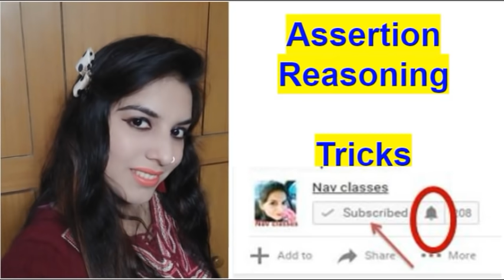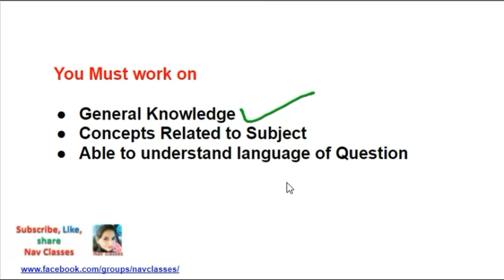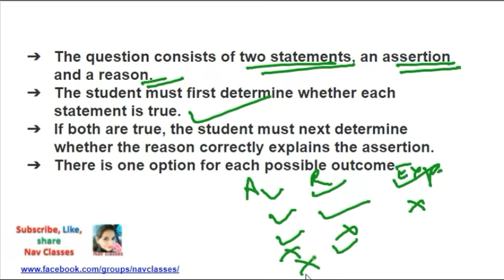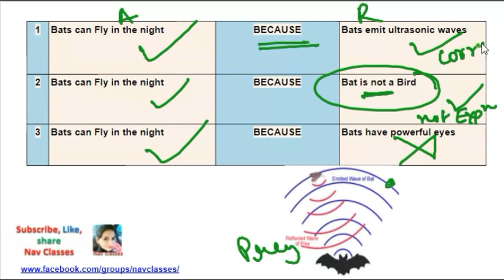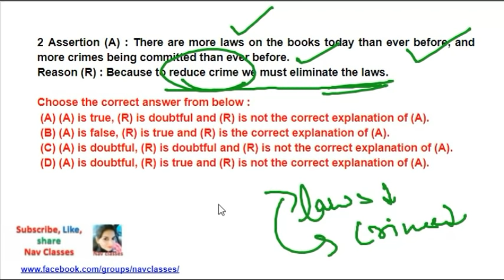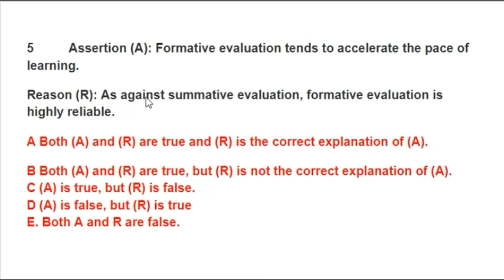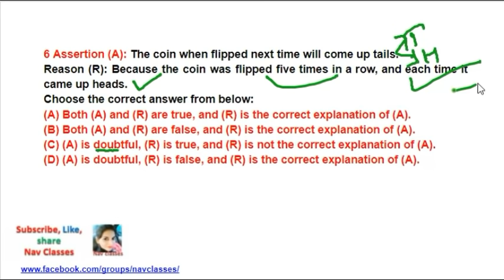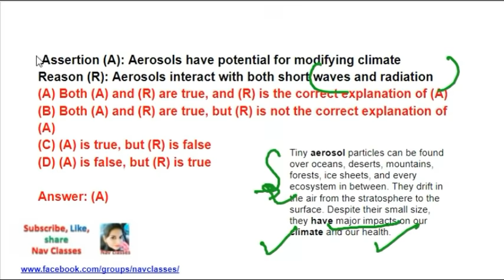Assertion reason tricks for CBSE UGC NET | in Hindi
Procedure
2. New lecture Daily
3. Google Group for more interaction